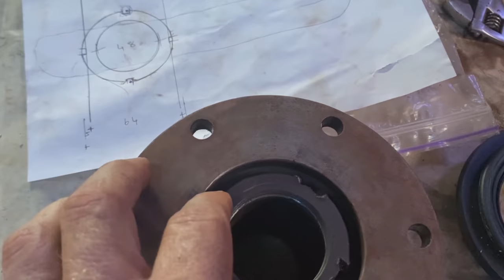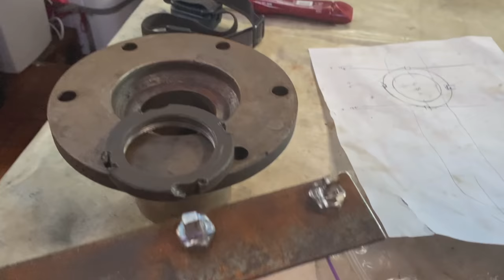Always fixing Something | Broken gear Box | Life on the Sea Episode 223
This episode Lee finds a big problem in our engine bay watch to see some improvisation skills as we fix our broken gear box in Jakarta.